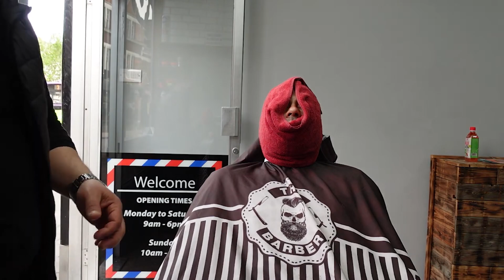Haircut ;) Hot towel Beard line up ( Tc Barber shop ) Ipswch uk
HI EVERYONE, I'VE DONE THIS VIDEO : Haircut ;) Hot towel Beard line ( Tc Barber shop ) Ipswch uk

UK ASMR I USE TURKISH RAZER, ARKO SOAP, TURKISH STYLE SHAVE AND HAIR CUT I HOPE YOU ENJOY.

The links below are all my MOST POPULAR VIDEO'S!!!

YOU CAN FIND ALL THE PRODUCTS  I USE IN THIS VIDEO FROM AMAZON OR EBAY
PERMASARP - DERBY USTA - ARKO SOAP
SHAVEING BRUSH - AND BOWL - CUT THROAT RAZOR
Hi I do razor shave, razor head, shave, hair cut, flat top cuts, long hair cut, short cut, waxing and threading in barber business I'm a barber in England, I do this job for over 22 years and I like to share my video with YouTube lovers

any question please pm I'll try my best to respond to all!

THIS VIDEO RECORDING IS SHOT WITH SONY ZV1.